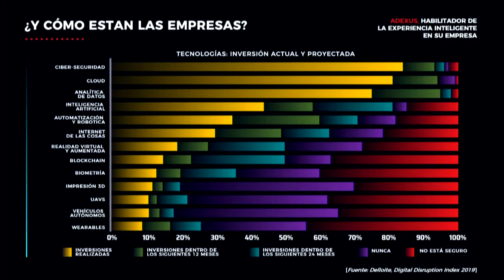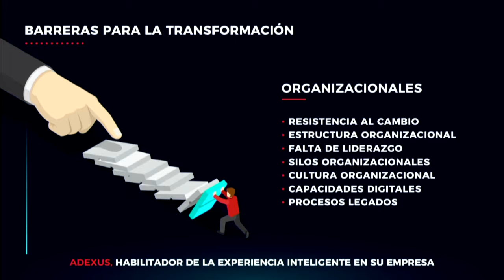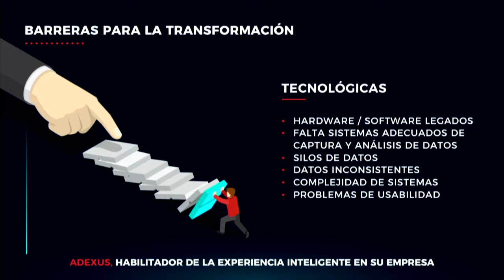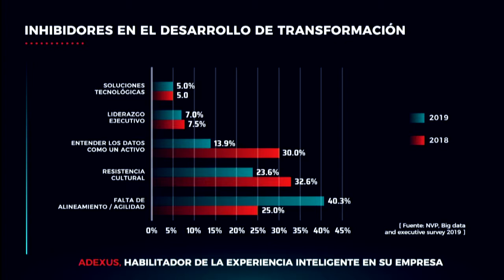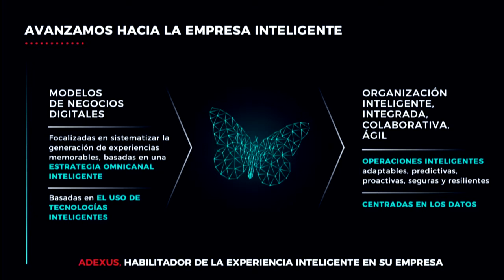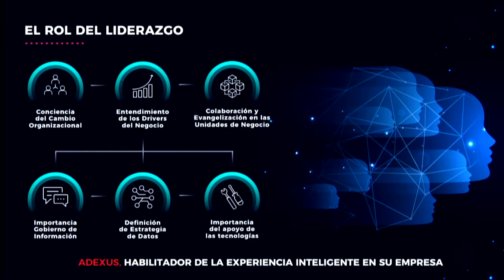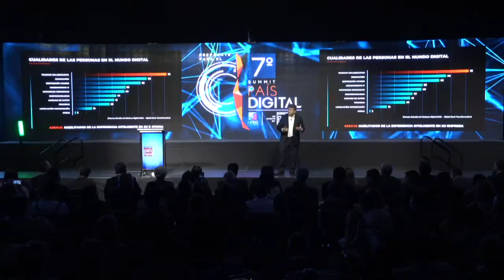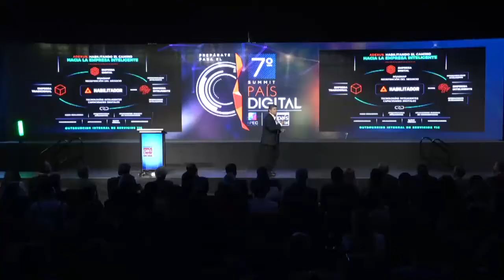Presentación de Rafael Guzmán en 7° Summit País Digital 2019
Presentación de Rafael Guzmán,Gerente Comercial de Adexus, en el marco del 7° Summit País Digital en Santiago de Chile los días 3 y 4 de septiembre de 2019.

La presentación de Rafael Guzmán titulada "Acompañando el camino hacia la experiencia inteligente de las organizaciones" se realizó el día 4 de septiembre (2do día) de 2019.